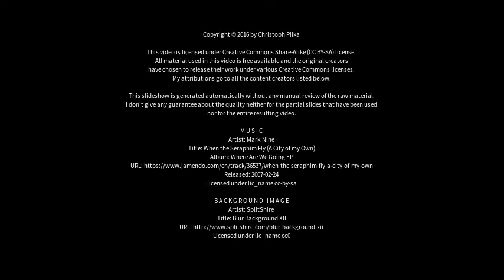Best places to visit